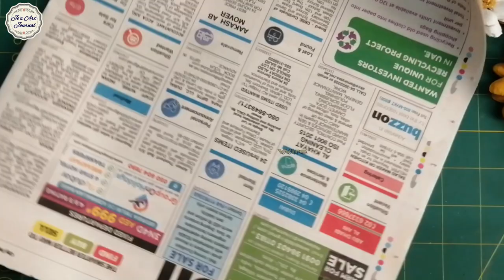Pista Shell Plumeria Flower making | DIY Plumeria Bonsai tree | Pista shell crafts | Ep 83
PISTACHIO SHELL PLUMERIA BONSAI TREE
Hi dear Crafters,
In this video tutorial you can watch how to make plumeria flower with pistachioshells. You can also learn how to make a plumeria bonsai tree for your home decor. Hope You will enjoy watching it.

Happy Crafting Guys !!!

Your comments and suggestions would be greatly appreciated.
If you like this video,please comment & share.

Materials Used
*Pistachio shells
*White paper
*Craft/floral wire
*floral tape
*Old newspaper & aluminium foil
*Acrylic paints- Sap Green
White
Black
Lemon Yellow
Chrome Yellow
*Chalk pastels
*Coconutshell
*Coconut husk
*Discarded plastic box